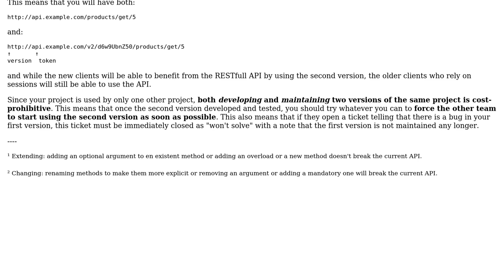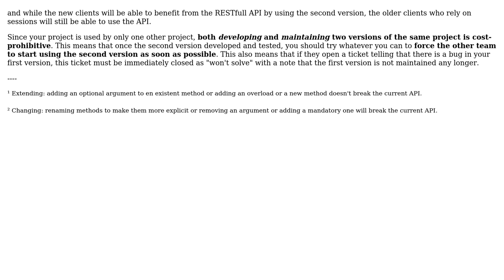Software Engineering: Maintenance model for external artifacts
With thanks & praise to God, and with thanks to the many people who have made this project possible! | Content (except music & images) licensed under CC BY-SA | Music | Images & others | With thanks to user Rex M user Arseni Mourzenko and the Stack Exchange Network Trademarks are property of their respective owners. You are responsible for your own actions.